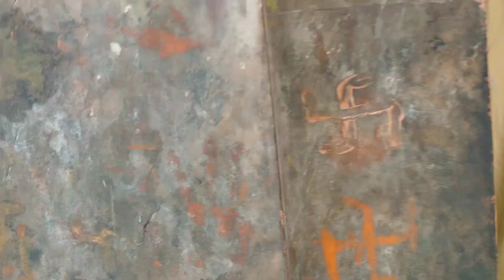day 3 | mundan ceremony | nagarkot | kangra | Himachal Pradesh | worship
mundan ceremony at nagarkot maiyya darshan kangra Himachal Pradesh